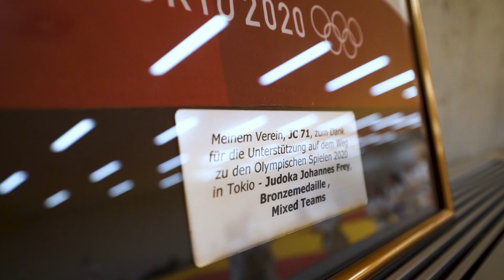Düsseldorfer des Jahres 2021 | Sport - Johannes Frey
Johannes Frey holte bei den Olympischen Spielen in Tokio im Mixed Teamwettbewerb eine Bronzemedaille für Deutschland. Aus diesem Grund wurde er in diesem Jahr zum „Düsseldorfer des Jahres“ in der Kategorie Sport ausgezeichnet. Zum mittlerweile dreizehnten Mal ehrte die Rheinische Post bei einer feierlichen Gala Menschen, die Besonderes geleistet haben. Die Schirmherrschaft der Kategorie Sport haben die Stadtwerke Düsseldorf übernommen.